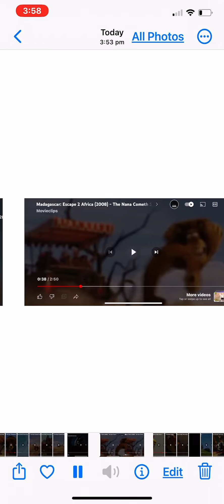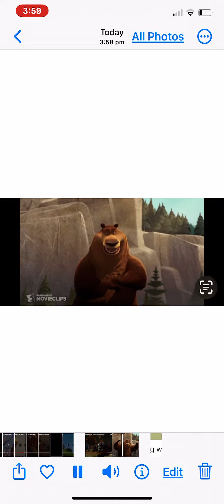Boog vs alex full fight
Content used:
Madagascar (2005)
Madagascar 2: Escape to Africa (2008)